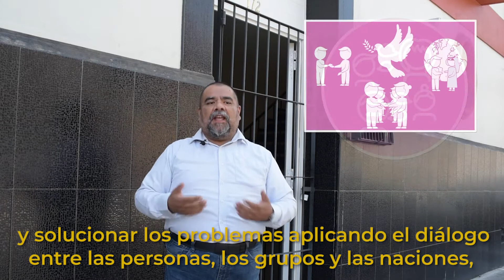Aula Virtual COESPO 09 T2 La Importancia de una sociedad tolerante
La Cultura de Paz consiste en una serie de acciones y elementos que van más allá de la ausencia de violencia, que nos permitirá la construcción de sociedades incluyentes y respetuosas. Para esta cápsula del AulaVirtualCOESPO, contamos con la participación del Mtro. Francisco Contreras, colaborador de la Dirección General de Cultura de Paz y Derechos Humanos, que nos platica a mayor profundidad del tema y sobre todo cómo podemos sumarnos para alcanzar la construcción de una Cultura de Paz.